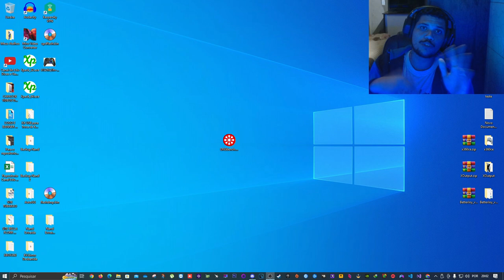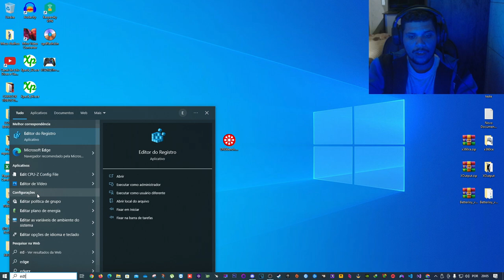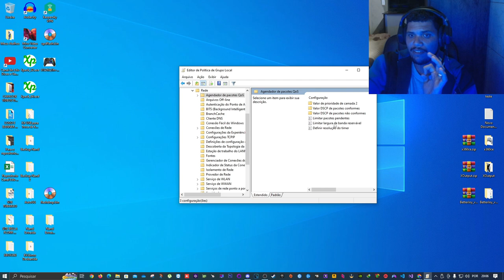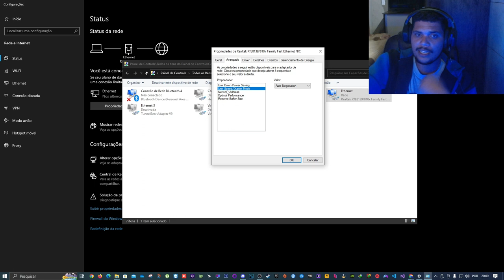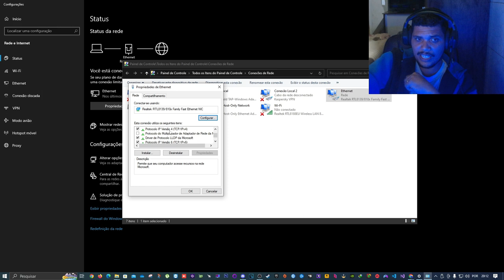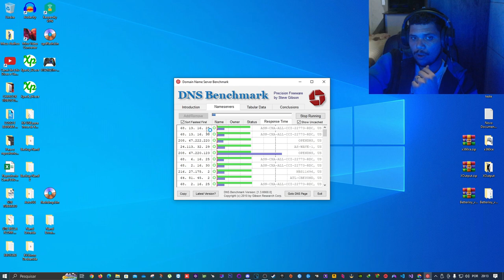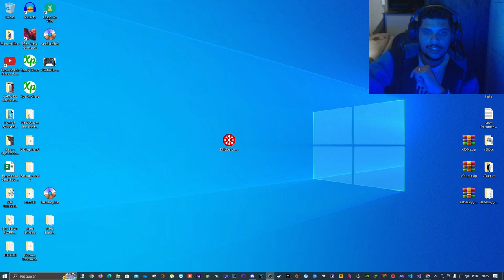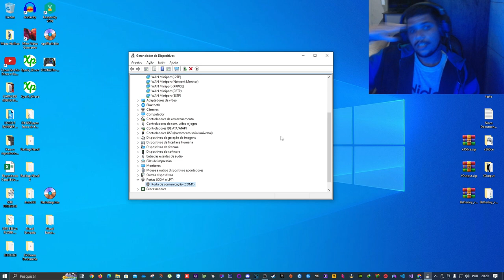Como Melhorar Minha Conexão Com a Internet e Porque Minha Conexão Não Passa de 100mpbs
TubeBuddy as melhores ferramentas para youtubes
Convite EncurtaNet para encurtar links e ganhar Dinheiro com isso.

MEU SETUP:
Sistema operacional: Windows 10 pro
Placa mãe: Asus P8H61 LX2 R2.0
Placa de vídeo: GTX1050ti SC 4GB (Evga)
Processador: Intel® i7-2600 CPU @ 3.40 GHz / 3.80 GHz
Fonte: Cooler Master 460w
Monitor: Philips 21,5 LED FULL HD (1920x1080)
Monitor: Samsung 21.5 LED HD (1680x1050)
Ssd: 240GB multilaser